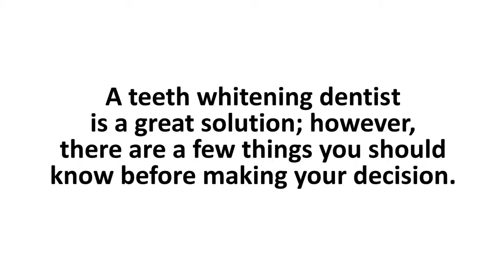Brown Deer Area | Teeth Whitening Dentist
Now there's a dentist right in Brown Deer who can safely and effectively whiten your teeth.
Teeth whitening is done right here in our Brown Deer location.
Teeth whitening is a dental procedure that has become very popular and now it can be done safely.  Please don't be fooled by do-it-yourself off-the-shelf systems. There are a number of downsides to using those systems that result in lack-luster outcomes.  This is primarily because at-home systems use low-dose bleaching agents.  Instead, your local Brown Deer based teeth whitening dentist uses a carefully monitored, pain-free, controlled and safe process that involves a relatively high concentration of bleaching gel  that produces results that are visible immediately.  We serve the Milwaukee, Brown Deer and Glendale area in the following zip codes: 53209 and 53223.